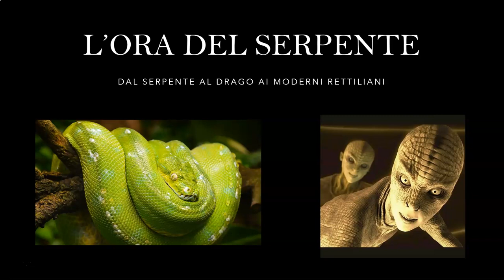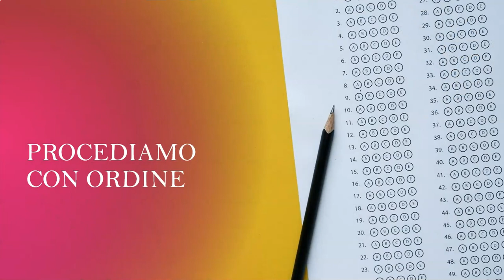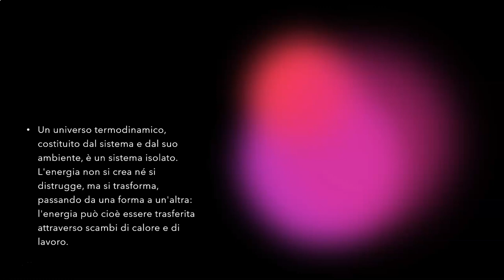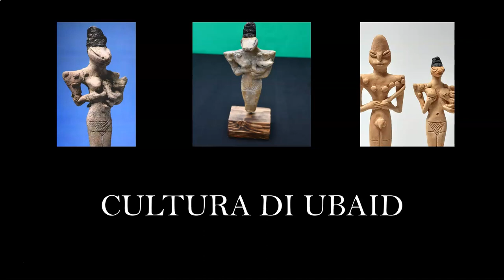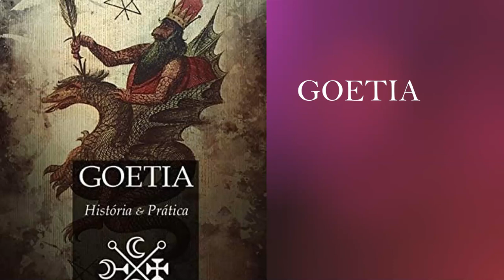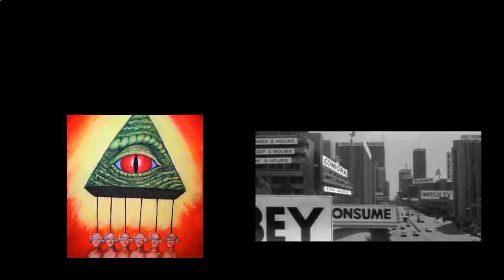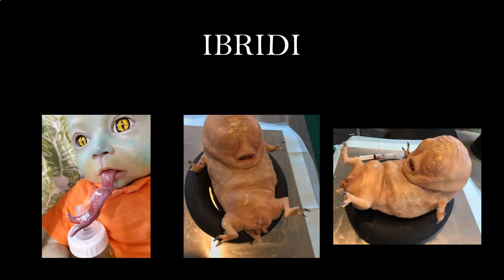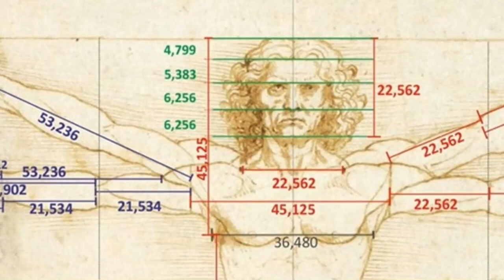L'ORA DEL SERPENTE DAL DRAGO AI RETTILIANI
La descrizione del cosmo proposta da Icke riesce a ricondurre ogni avvenimento – dal satanismo alla massoneria fino alle guerre mondiali – a una stirpe aliena arrivata sulla terra migliaia di anni fa. Ecco le sue parole:

Migliaia di anni fa, le razze rettiliane [dalle costellazioni di Orione, Sirio e Dragone] sono arrivate sul pianeta Terra e si sono incrociate con la razza umana. Non fisicamente, tuttavia, ma attraverso la manipolazione del codice umano, il DNA.

Negli ultimi quindici anni l’Occidente ha conosciuto una crisi economica devastante, una lenta ripresa accompagnata dall’ascesa, un po’ dovunque, di vari tipi di populismo. Nel frattempo le teorie della cospirazione sono diventate sempre più diffuse, diventando un potente motore per creare consenso. Tra i temi più citati ci sono le scie chimiche, le campagne sulla pericolosità dei vaccini, il nuovo ordine mondiale di cui l’Europa sarebbe un emissario, gli Illuminati e ovviamente i rettiliani.